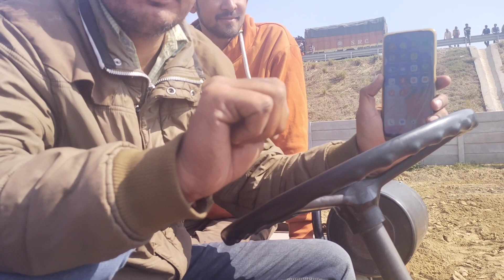Massey Ferguson 9000 ने ज़ोर दिखाए Lalit kheda eicher241 वाले ने दी खुली चुनौती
new videos